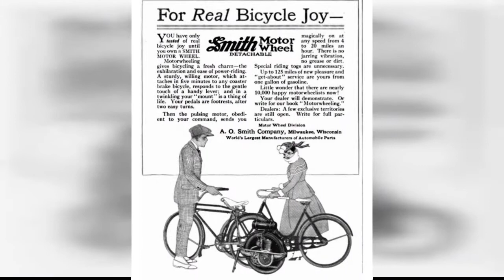Smith Motor Wheel, A Self-Contained Power Unit Designed For Attachment To A Bicycle From The !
The founder of Smith Precision Products Company, Reuben Stanley Smith, filed seven patents between the years 1914 and 1917 for a device he called a Motor Wheel for Bicycles.  The first patent (1,373,918) was filed on August 20, 1914.  This occurred when Reuben was the Chief Engineer of the A.O. Smith Corporation in Milwaukee, Wisconsin.  It was at a time when L.R. Smith was managing the A.O. Smith Corporation.  L.R. Smith was Reubens first cousin and son of A.O. Smith, the founder of the A.O. Smith Corporation.  A.O. Smith passed away in 1913.

The motor wheel was a simple device using a small internal combustion engine (about 1-1/2 hp) to drive a 20-inch wheel with pneumatic tire.  The engine/wheel combination was mounted to the left side of the rear tire of just about any type of bicycle and would enable the rider to travel up to 20 mph.  The gas tank held one gallon of gasoline, good for about 100 miles.

Roughly 25,000 motor wheels were produced by the A.O. Smith Corporation between the end of 1914 and the middle of 1919 before the manufacturing rights and patents were sold to the Briggs and Stratton Corporation.  Briggs and Stratton continued to manufacture the motor wheel under their name for a few more years.  Today, both the Smith and Briggs and Stratton motor wheels are collector items.  A rather remarkable group of collectors have restored them and continue to find old motor wheel relics in buildings and barns across the country. They are very rare.

0:00 - Intro

?sub_confirmation=1
❤️About Us❤️